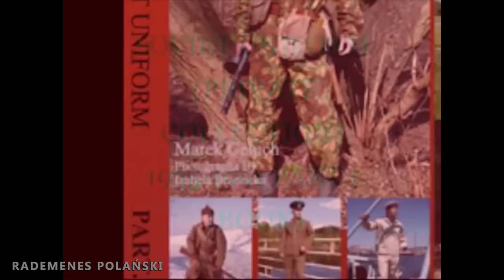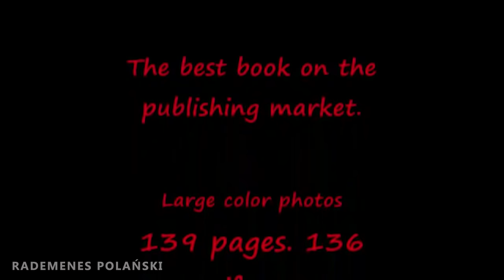ETER TV - RUSKI AGENT